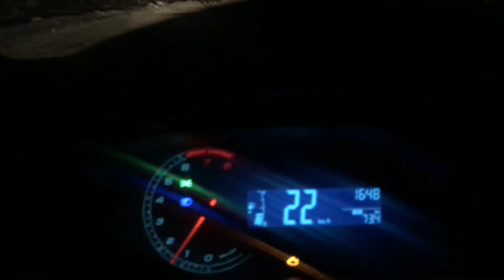ловим корюха на сухом белом море.2021.01.07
Рыбалка на корюха.сухое белое море